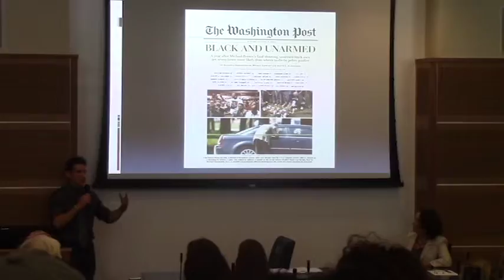Fatal Force - VO/SOT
Washington Post reporter David Fallis speaks on his project "Fatal Force" inside MTSU's Parliamentary Room.